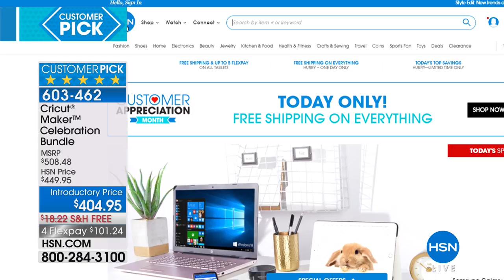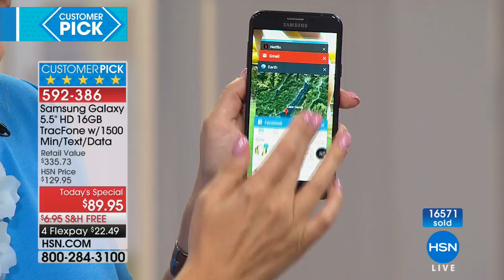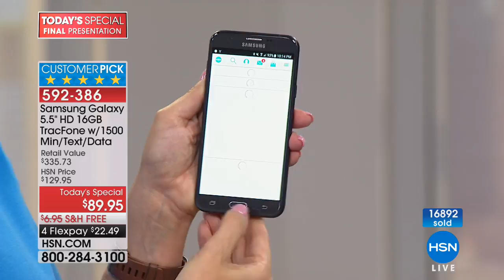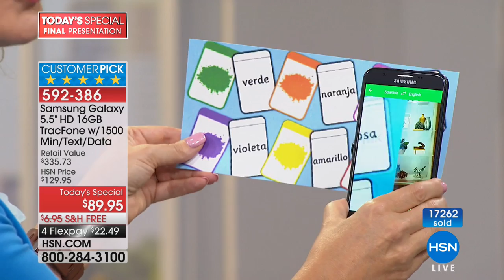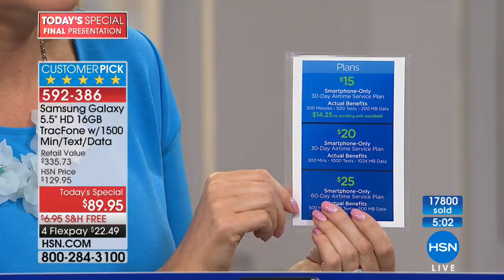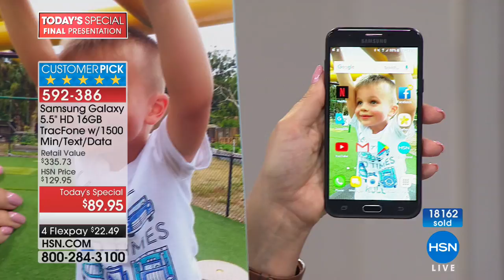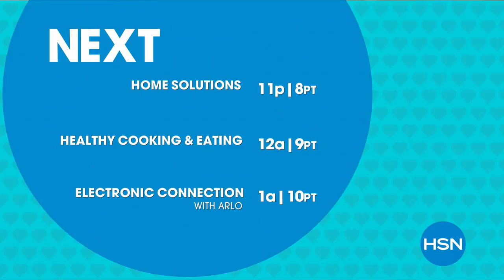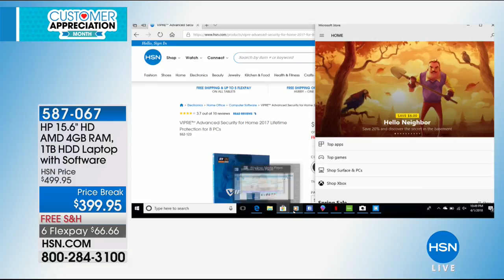HSN | Electronic Connection featuring Samsung Tracfone 04.01.2018 - 10 PM